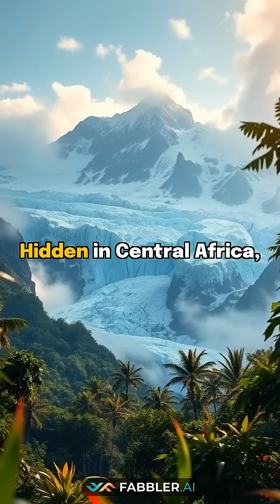Mind-Blowing: Africa's Glaciers Predict Earth's Climate?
Did you know ancient glaciers in the heart of Africa are revealing Earth's deepest climate secrets? Journey to the mysterious Rwenzori range, home to some of Africa's last tropical glaciers. These majestic ice giants aren't just beautiful; they're vital indicators of our planet's future, slowly melting and sending ripples across continents.

In this video, discover:
*   How the Rwenzori's melting ice acts as "nature's weather forecast," predicting regional climate shifts.
*   The incredible way these mountains record centuries of Earth's climate history within their icy layers.
*   The unique weather patterns created as tropical air interacts with glaciers, connecting distant mountain peaks to faraway shorelines.
*   Why these vital tropical glaciers are disappearing and what their fate means for global climate patterns.

These African glaciers hold crucial clues, but how much longer will they survive? Share your prediction in the comments below and join the discussion!